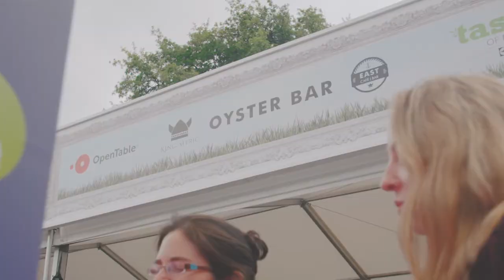'Taste of Dublin' Promo - Client Copy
'Taste of Dublin' Promo from Iveagh Gardens 15th - 18th June 2017